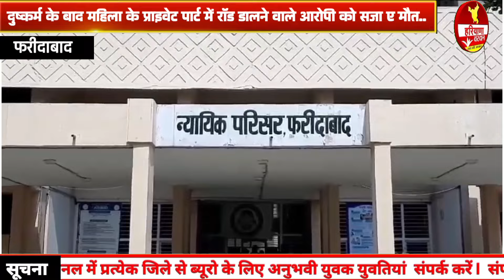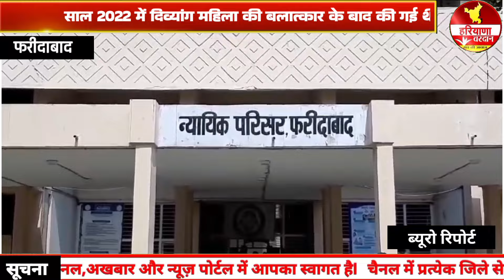HaryanaNews|महिला के प्राइवेट पार्ट में रॉड डालकर छीन ली जिंदगी,कोर्ट ने सुनाई सजा-ए-मौत..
फरीदाबाद अदालत के अतिरिक्त सेशन जज पुरुषोत्तम कुमार की अदालत ने एक दिमागी रूप से दिव्यांग महिला के साथ साथ दुष्कर्म करने के बाद उसके प्राइवेट पार्ट में रॉड डालकर उसकी चुन्नी से गला घोंटकर हत्या करने वाले आरोपी मनोज नेपाली को लेकर करीब दो साल तक चली अदालती कार्यवाही के बाद फाँसी की सजा सुनाते हुए डेढ़ लाख रुपये का जुर्माना भी लगाया है..